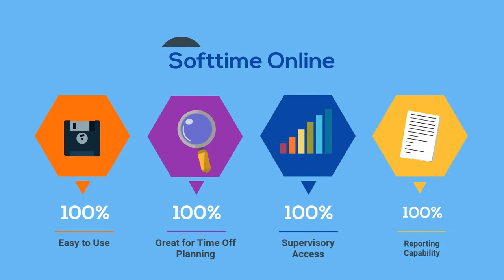The College of New Jersey - March 2018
Softtime Online Leave Managements System Teaser - March 2018 Launch-- Created using PowToon -- Free sign up -- Create animated videos and animated presentations for free.  PowToon is a free tool that allows you to develop cool animated clips and animated presentations for your website, office meeting, sales pitch, nonprofit fundraiser, product launch, video resume, or anything else you could use an animated explainer video. PowToon's animation templates help you create animated presentations and animated explainer videos from scratch.  Anyone can produce awesome animations quickly with PowToon, without the cost or hassle other professional animation services require.